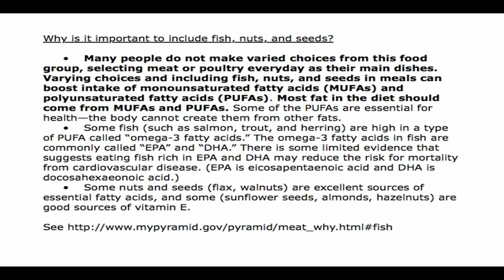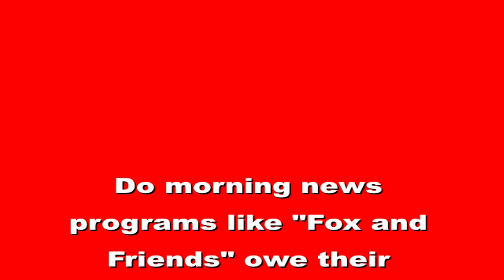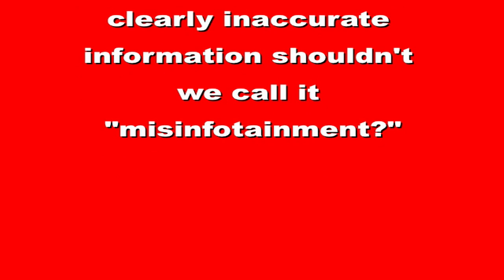PETA is Anti-Animal Says Pro-Meat Fox News?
When when the Democratic Governor of Michigan, Jennifer Granholm, encouraged people to give up meat for a day this weekend, the backlash from farmer's like Michigan Farm Bureau President Wayne Wood was inappropriately supported and amplified by our friends at Fox News as i show in this video.

I also created a word I really like that describes Fox News programs like this one: "misinfotainment."

The clip of Fox News anchor Alisyn Camerota interviewing Michigan Farm Bureau President Wayne Wood comes from the Fox News program "Fox and Friends" broadcast March 20, 2010, which is available

The clip of Brian Kilmeade ("the-brown-haired-guy-who's-not-Steve-Doocy") claiming that "Fox and Friends" is "hard news without all the bias" comes from the Fox News program "Fox and Friends" broadcast November 10, 2009 (which I have not been able to find online.

The public domain graphic of the "Meat and Beans" section of the United States Department of Agriculture's "food pyramid" comes from the webpage

And, finally, the quote from the USDA about the importance of including fish, nuts, and seeds in our diets comes from the USDA's webpage